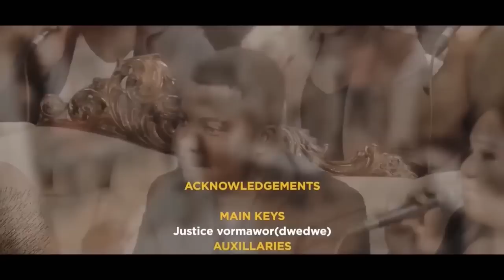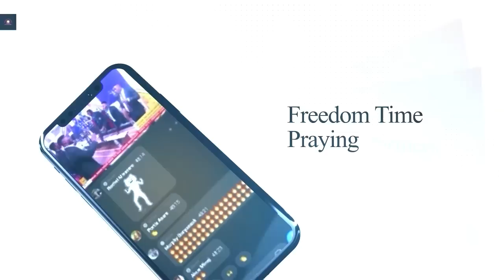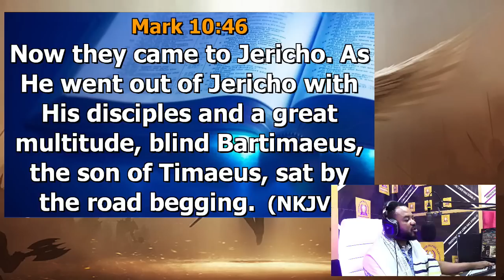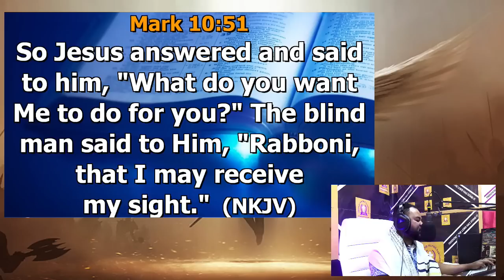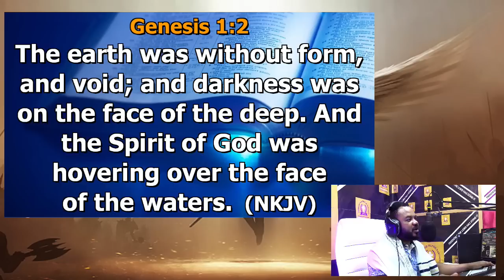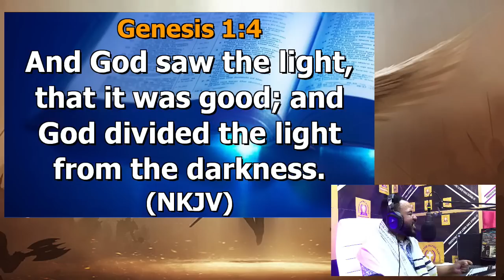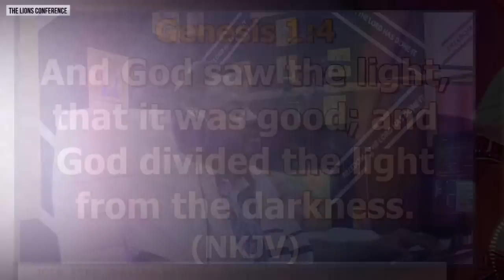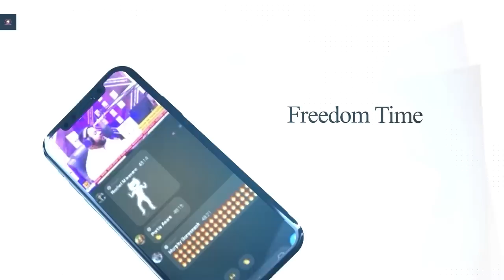29TH MARCH WEDNESDAY MORNING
29TH MARCH WEDNESDAY MORNING